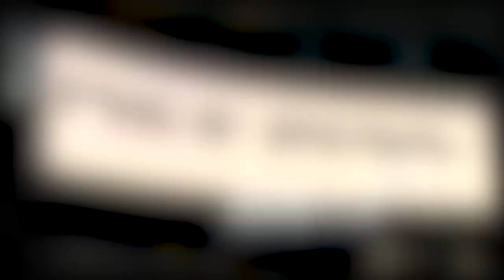富士通フロンティアーズvs関西学院大学／72nd RICE BOWL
1月3日（木曜日）に行われたRICE BOWL、富士通フロンティアーズvs関西学院大学は、実力をみせたフロンティアーズが日本一の称号を勝ち取りました！熱い熱いご声援をありがとうございました！！

・富士通フロンティアーズ チームブログ

Xリーグ2018第1節 富士通vsIBMビッグブルー戦 ビッグプレー動画
Xリーグ2018第2節 富士通vsアサヒビールシルバースター戦 ビッグプレー動画
Xリーグ2018第3節 富士通vsオール三菱ライオンズ ビッグプレー動画
Xリーグ2018第4節 富士通vsノジマ相模原ライズ ビッグプレー動画
 Xリーグ2018第5節 富士通vsオービックシーガルズ ビッグプレー動画
 Xリーグ2018第6節 富士通vsパナソニックインパルス ビッグプレー動画
Xリーグ2018 JXBトーナメント クォーターファイナル 富士通vsオール三菱ライオンズ ビッグプレー動画
Xリーグ2018 JXBトーナメント セミファイナル 富士通vsオービックシーガルズ ビッグプレー動画
Xリーグ2018 JAPAN X BOWL 富士通vsIBMビッグブルー ビッグプレー動画